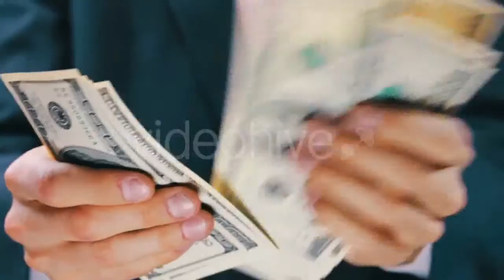The Flow of Water in Winter - (nature) Stock Footage | Mega Pack +40 items